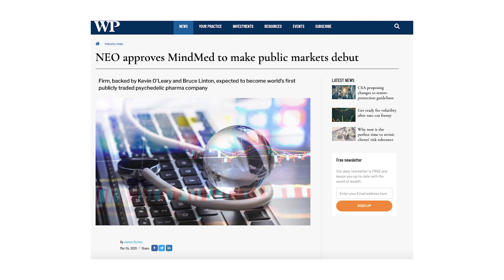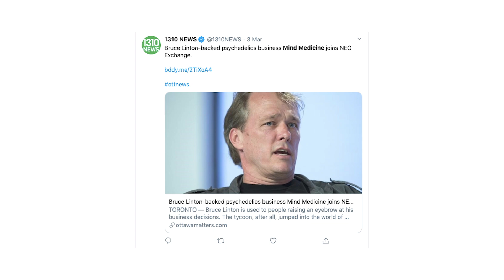MindMed (MMED) Goes Public on the NEO Exchange